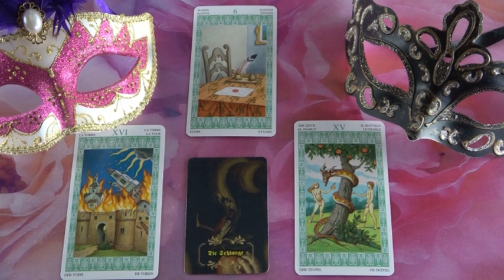??? Jóslás Május 11-én